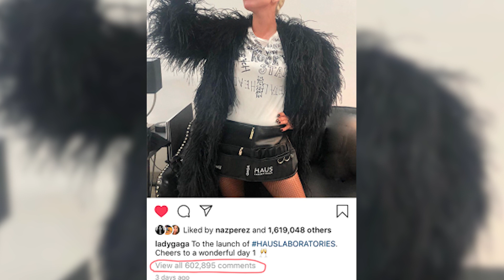Lady Gaga SLAMMED By Russian Trolls On Instagram Because of Irina Shayk!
Another day, another unnecessary flood of trolls coming after Lady Gaga who think she had something to do with Irina Shayk and Bradley Cooper’s break up. Is the internet ever going to let this one go? Apparently not.

What’s up y’all? It’s Emile Ennis Jr. here with Clevver News and can we leave Lady Gaga alone yet? Please?

She and Bradley Cooper have both said they are just friends, but people can’t seem to get over their chemistry.

Ok I admit, it’s undeniable, but I’m not out here trolling Gaga over it.

Apparently, a LOT of people are though.

Bradley and Irina have been broken up for around a month now, so you think the internet would be over it.

NOPE!

It’s now come to my attention that Russian superfans and trolls are flooding Lady Gaga’s comment section on her recent post.

To celebrate the recent launch of her makeup line Haus Laboratories, Gaga posted this pic on Instagram celebrating. As she should!

But if you take a look at the comments section it has over 600,000 comments which is way above her average of around 80,000 comments.

And it’s not people excited about her new lip gloss.

If you look at the comments, you'll see that most of the comments are in Cyrillic, which neither myself orGaga can read, but apparently, they reference the Gaga-Bradley-Irina drama.

The Daily Mail reported that the comments are quote "thousands of demands to 'give Bradley Cooper back' to their compatriot Irina Shayk," and they don't seem to be stopping anytime soon.

Our sister magazine Cosmopolitan also translated some of the comments and they say things like "Our Irina's legs are still longer", "We have returned the Crimea, we will return Bradley too," and "I didn't like this Gaga from the start."

Seriously, do these people not have anything better to do?
I guess not.

But I want to know what you guys think.

Is it time to just put this drama to rest? Or are you still invested?